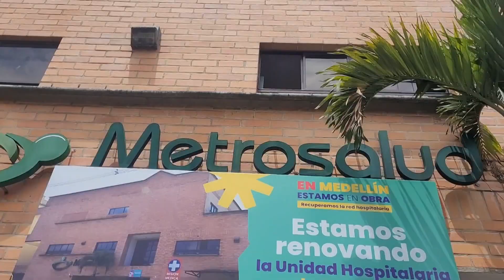Metrosalud avanza mejorar indicadores económicos - Telemedellín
De acuerdo con la gerente de Metrosalud, la entidad viene superando los indicadores financiero de manera gradual, pasando de pagar 69 mil millones de pesos a 56 mil millones de pesos en deuda con proveedores.